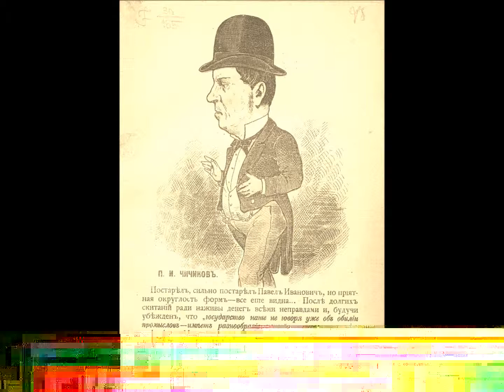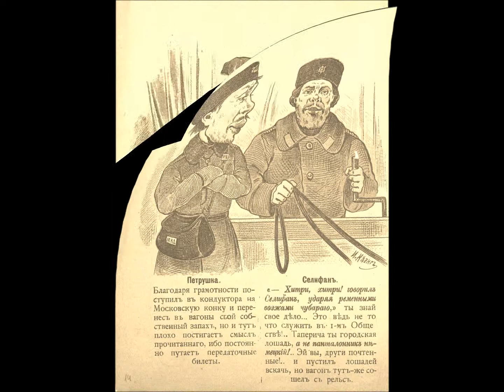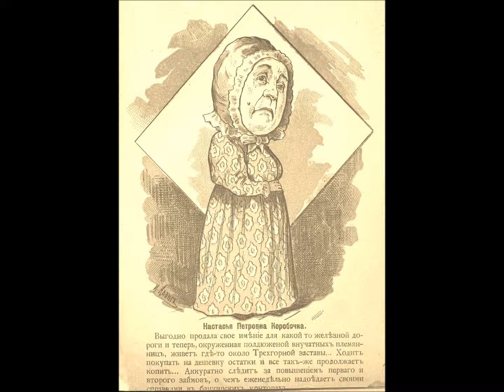"Невымирающие типы" Гоголя И.И. Кланг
Невымирающие типы Гоголя.
Издание 1902 года. Автор текста и рисунков - И.И. Кланг